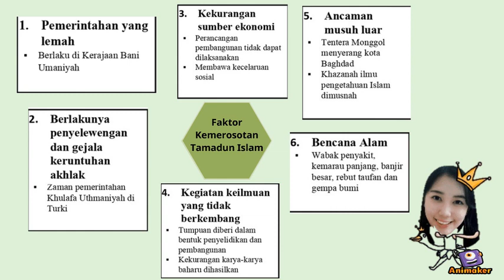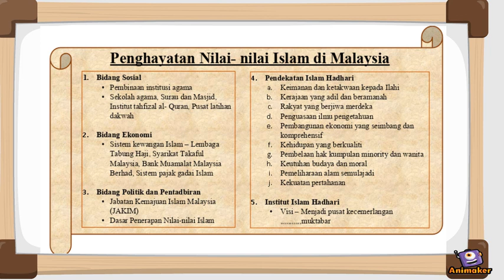tamadun islam (3)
Animated Video created using Animaker Latest